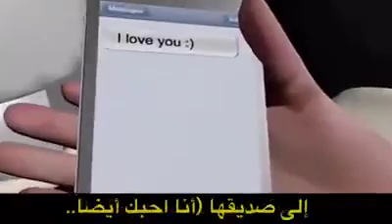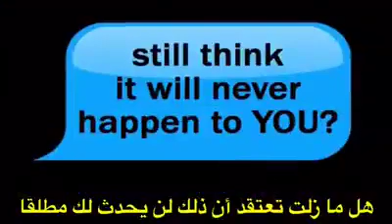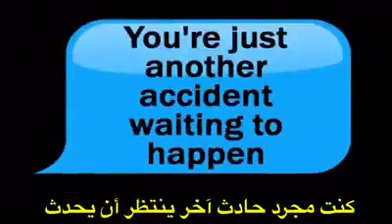Don't Text & Drive